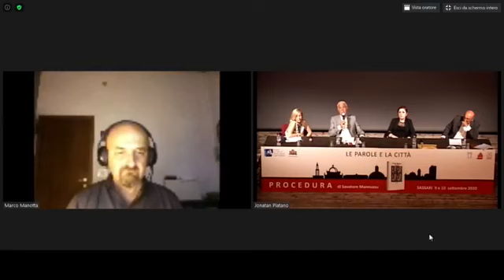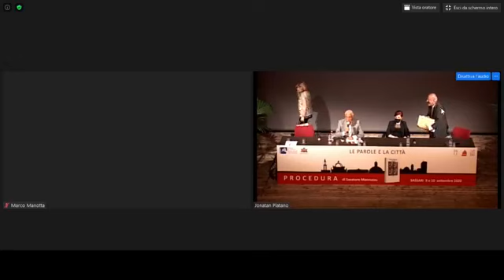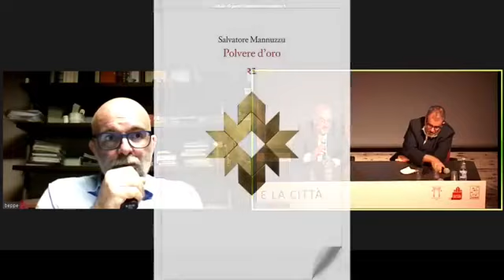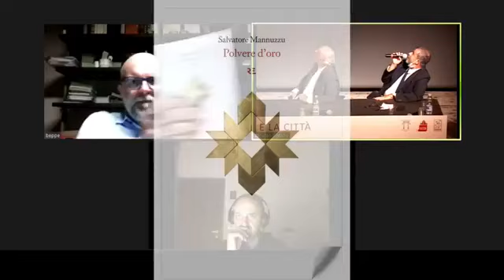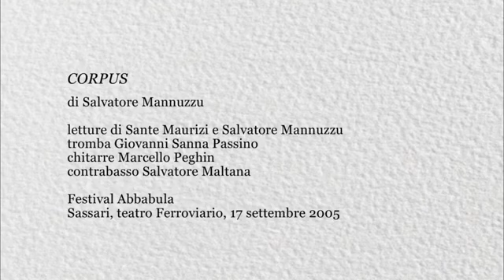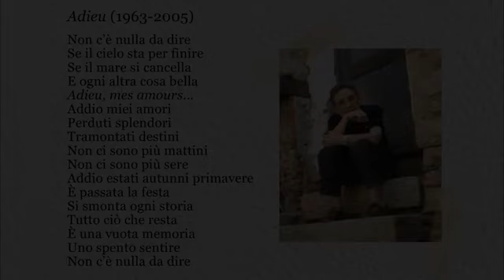Le parole e la città - "Polvere d'oro", Salvatore Mannuzzu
A cura di Sante Maurizi
Prefazione di Goffredo Fofi

In Polvere d'oro sono raccolti tre drammi che Salvatore Mannuzzu scrisse per Radio3 tra il 1996 e il 1997. Allo scadere del Novecento, uno degli autori che hanno “espresso al meglio – scrive Goffredo Fofi nell'introduzione – una continuità con la grande generazione dei nostri scrittori del dopoguerra”, scopre nel  radiodramma una forma particolarmente adatta a esprimere la dolente rarefazione della realtà in cui quella generazione letteraria si estingueva. Nella dimensione immateriale del teatro alla radio diventa possibile assemblare ancora una volta i residui di un qualche realismo, e comporli in una drammaturgia spettrale di voci musica suoni. Mannuzzu riprende in mano certi elementi ordinari del teatro borghese – infedeltà coniugali, conflitti coi figli, le disgrazie che impongono di misurarsi col mistero del vivere – e li colloca in una Sardegna quasi astratta, connotata poco più che dai suoi stessi toponimi, o da una semplice suggestione di cielo e mare come presenze indeterminate e primordiali, che amplificano il vuoto dove i personaggi ‘agiscono', e il silenzio dove si perderanno le loro parole.